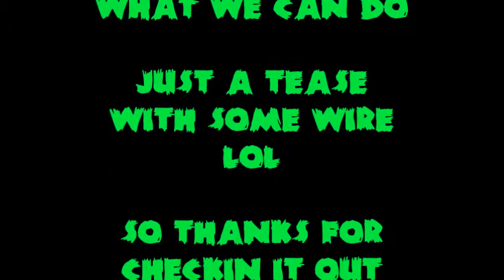Everyone Loves a Stripper,,, Right?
Just a meaningless clip of some wire lol idk what I was thinking lol